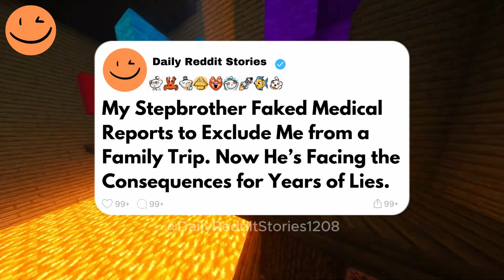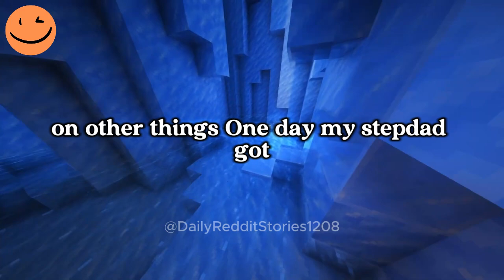My Stepbrother Faked Medical Reports to Exclude Me from a Family Trip. Now He’s Facing the...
My Stepbrother Faked Medical Reports to Exclude Me from a Family Trip. Now He’s Facing the Consequences for Years of Lies.
My stepbrother Tom faked medical reports to exclude me from a family trip, and that was just the tip of the iceberg. Over the years, he accumulated debts, dropped out of college, and manipulated our family. After discovering his lies and confronting him, everything unraveled, revealing his deceitful actions. My stepdad and I uncovered more shocking truths, including Tom’s theft from his aunt and grandparents. Tom eventually faced legal consequences for his actions and is now in prison, trying to rebuild his life.

00:00 - Intro
00:07 - Story
06:46 - Update 1
08:55 - Update 2
10:32 - Update 3
12:01 - Update 4
13:10 - Update 5
14:22 - Outro